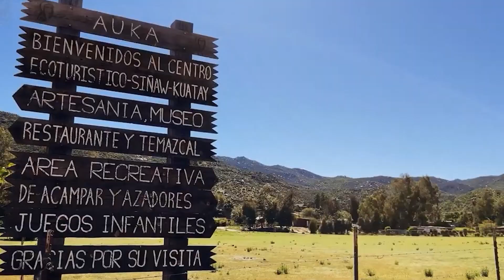Baja California nominado a lo mejor de México 🇲🇽🏆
Recientemente BajaCalifornia fue nomido en los premios lo mejor de México 2024 🇲🇽 🎉de la revista México Desconocido, que busca reconocer los destinos y experiencias mas destacadas del país.🤩